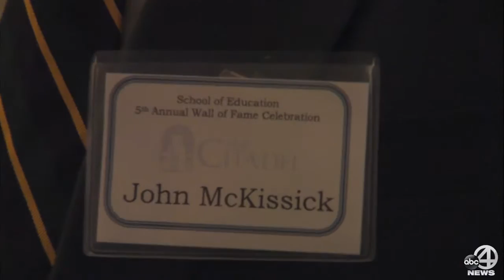Original Digital Video: "McKissick in Memoriam" | RTDNAC 2020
Coach John McKissick was a legendary figure on the gridiron. With a career spanning more than 60 years at Summerville High School, he coached thousands of student-athletes from all walks of life across different generations. One thing that remained consistent was his humble attitude and his penchant for finding success, amassing more than 600 career career before any other American football coach. The wisdom he imparted allowed some players, such as NFL Pro Bowler A.J. Green, to excel at the game's highest level.

McKissick earned numerous accolades over his tenure on the sidelines. Along with winning 10 state championships, he was inducted into the South Carolina Football Coaches Association's inaugural Hall of Fame class. He was also named the Don Shula NFL High School Coach of the Year in 2012.

McKissick acted as a positive role model to his players, even being seen as a father figure to some. In this video, which compiles interviews prior to his passing, some of his former players spoke about the powerful impact he had on their lives. He also coached his three grandsons and watched his coaching tree grow from the roots he planted when one of the grandkids took over McKissick's position at Summerville High School.

He was a builder of the game, but he was equally a builder of men with strong character.